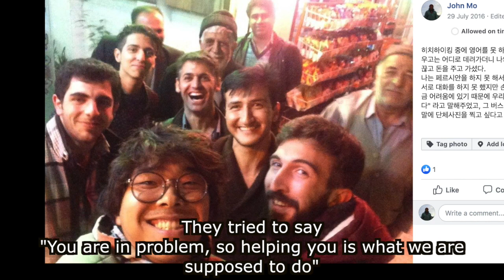Video from Iran. " Don't come out"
Video from Iran.